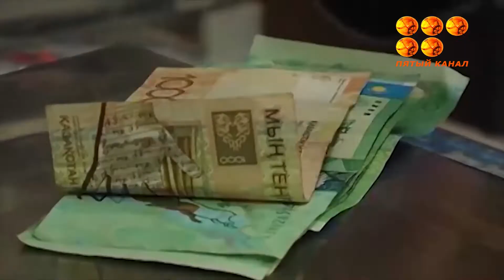14 шілдеде Президент үкіметтің кеңейтілген отырысында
14 шілдеде Президент үкіметтің кеңейтілген отырысында қазіргі жағдайларды ескере отырып, елдің әлеуметтік дамуын дәйектейтін міндеттерді тапсырды. Облыс әкімі Жеңіс Қасымбек ,осы тапсырмаларды жүзеге асыру барысы қаралған алқалы жиында Қарағанды облысында атқарылар нақты істерге тоқталды.